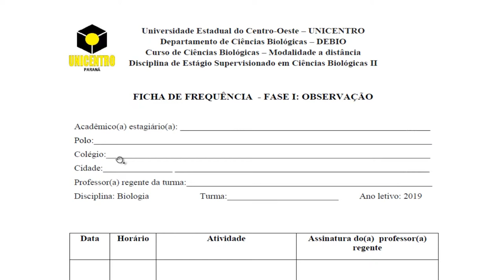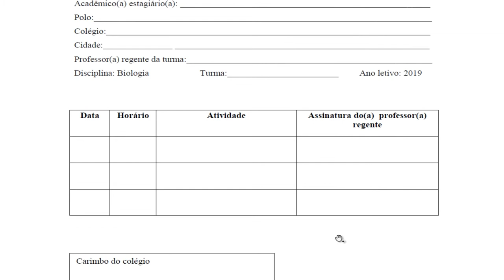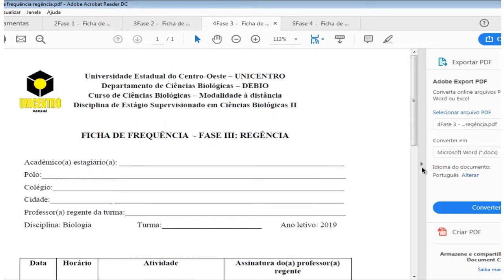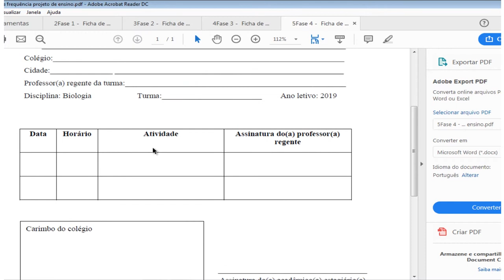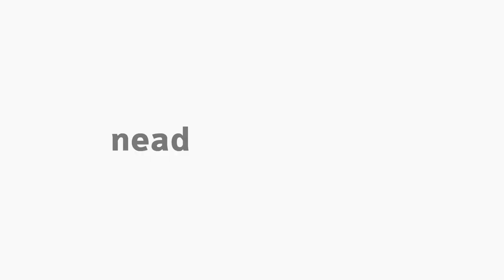[BIO] Registro das atividades do Estágio Supervisionado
Tema Registro das atividades do Estágio Supervisionado com o professor Marcelo Costa na disciplina de Estágio para o curso de Biologia.